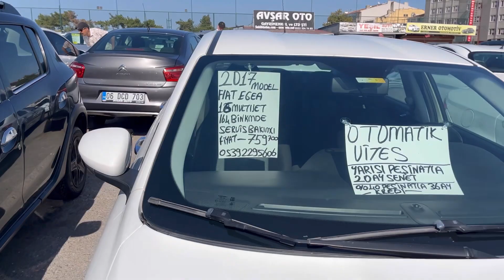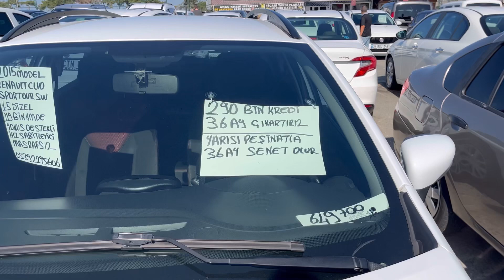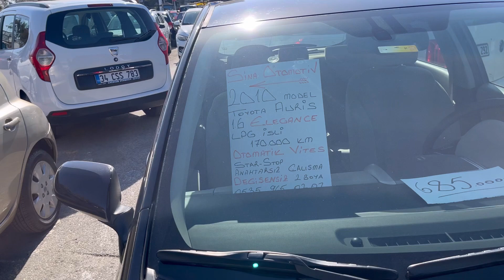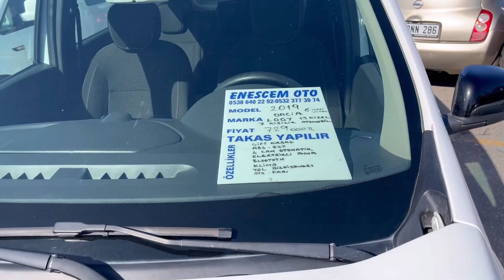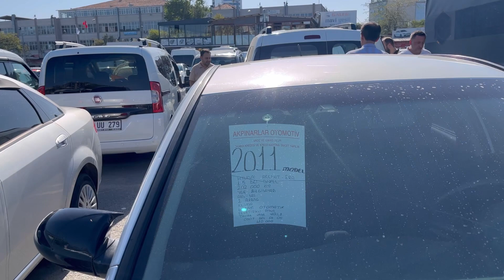RAMİ OTO PAZARI EYLÜL AYI SON HAFTA / 2.EL OTO FİYATLARI